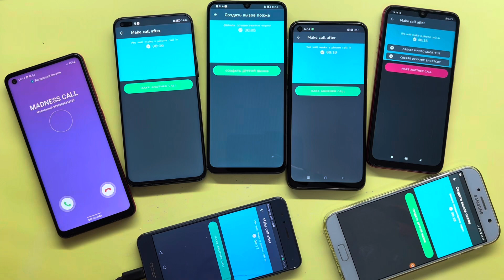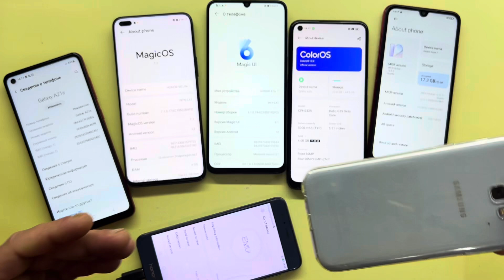MADNESS FAKE Incoming Call / Samsung A21s Honor 50 Honor X7a OPPO A55 Redmi Note 7 Honor 8 Galaxy A7